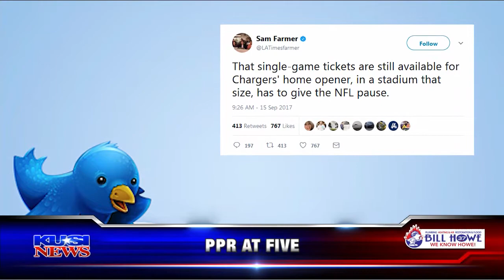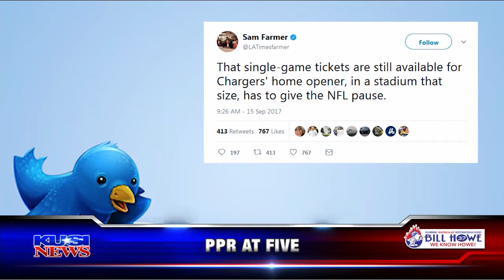Friday September 15, 2017: Pre-PPR Segment #4